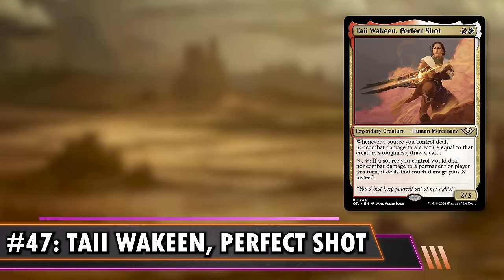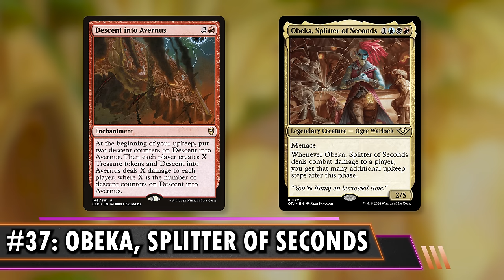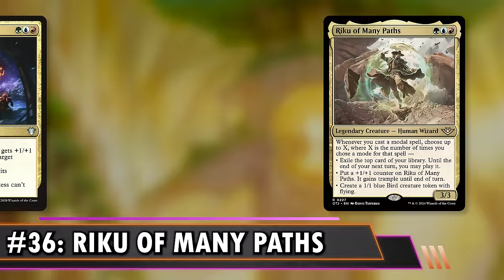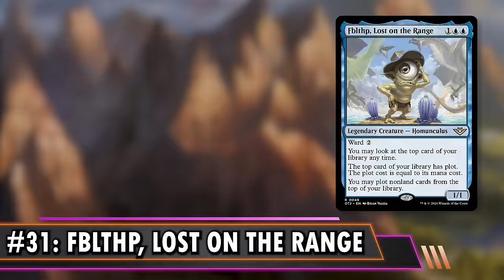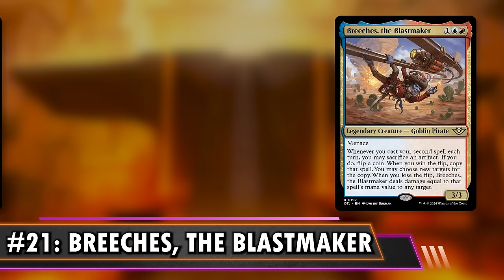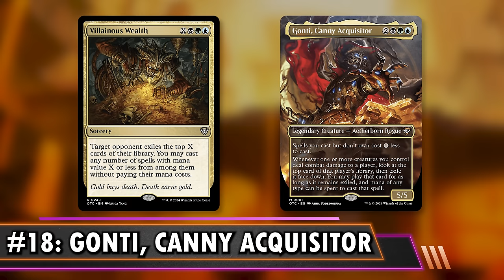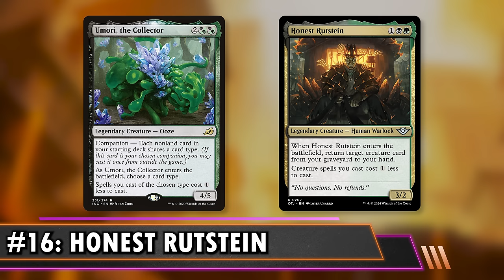Every Thunder Junction Commander: Worst to Best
We rank every single OTJ commander from least to most powerful! Come see which commanders in this set reign supreme!

Buy some amazing cards from Card Kingdom and use this link so they know we sent you!

Sign up for whatnot using our link and get $15 to spend on whatever you want!

Buy awesome sleeves from Dragon Shield and SAVE 5% using code "nerds" at checkout

Want to send us something cool? We'll open it on stream! Send to:
Mia Largo